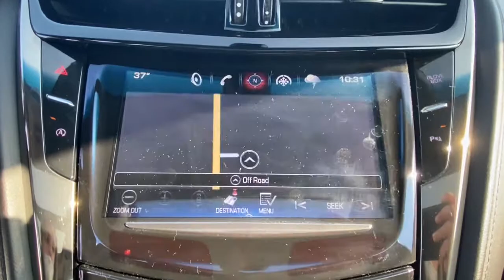2016 Cadillac CTS_Sedan Vicksburg, Kalamazoo, Schoolcraft, Three Rivers, Paw Paw, MI S8199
Beige Used 2016 Cadillac CTS_Sedan available in Vicksburg, Michigan at Vicksburg Chrysler. Servicing the Kalamazoo, Schoolcraft, Three Rivers, Paw Paw, MI area.
2016 Cadillac CTS_Sedan 2.0L Turbo - Stock#: S8199 - VIN#: 1G6AW5SX2G0134760

Vicksburg Chrysler
13475 Portage Rd